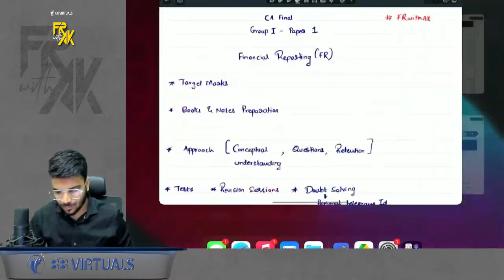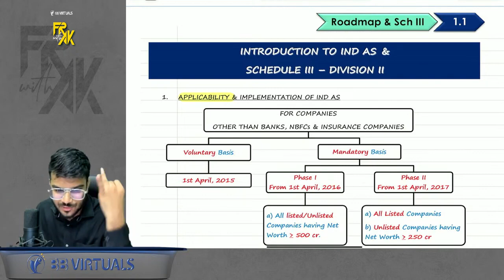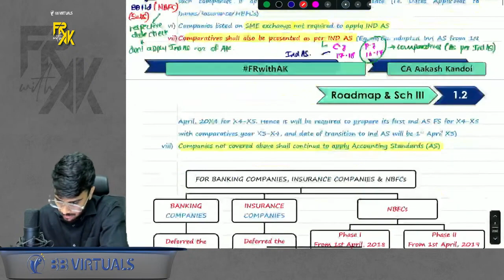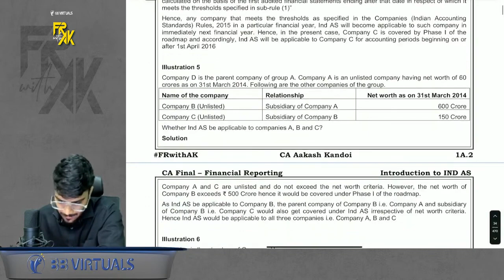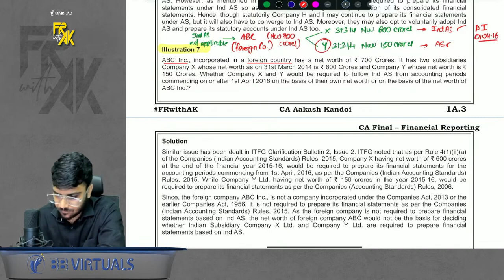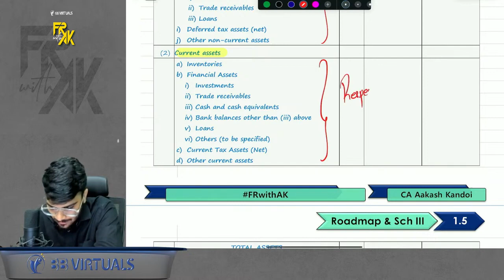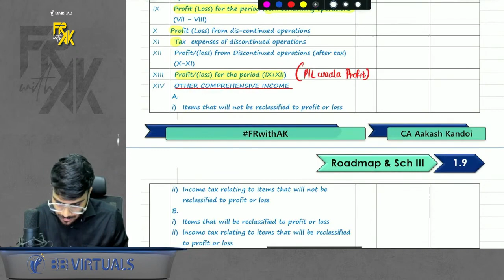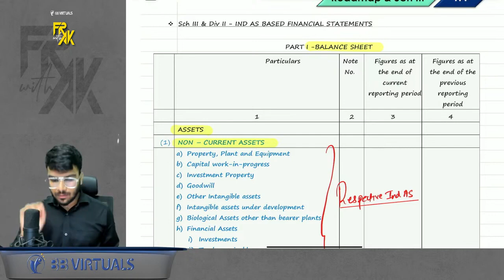01. Introduction to IND AS | CA Final FR Exam Oriented Fast Track Batch | CA Aakash Kandoi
01. Introduction to IND AS | CA Final FR Exam Oriented Fast Track Batch | CA Aakash Kandoi